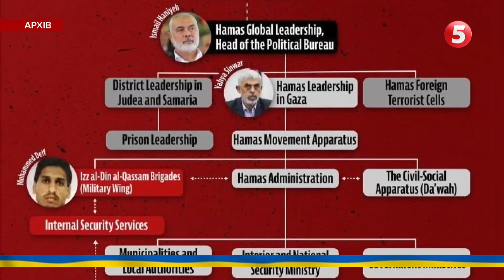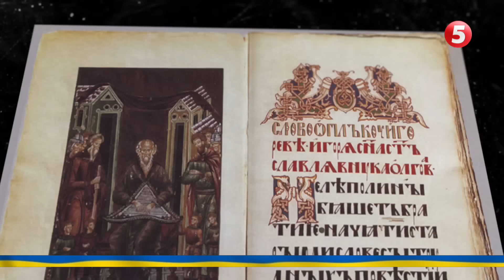💥МІНУС два ватажки терористів! "Хезболла" та ХАМАС поріділи на командирів! Подробиці!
Одна ніч - дві ліквідації. Два удари - мінус два ватажки терористів. В одну мить "Хезболла" та ХАМАС поріділи на командирів. Одного знищено у ліванському Бейруті, а іншого - у столиці Ірану. Підозрюють: це - спецоперації Ізраїлю. ЦАХАЛ взяв відповідальність за ліванську атаку. А от хто ліквідував лідера ХАМАСу - Ісмаїла Ганію - невідомо. Про реакцію регіону та можливі загрози безпеки - розповість Антон Кучеренко.

Підтримайте наших військових кореспондентів, які щодня ризикують своїм життям на фронті👇
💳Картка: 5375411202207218